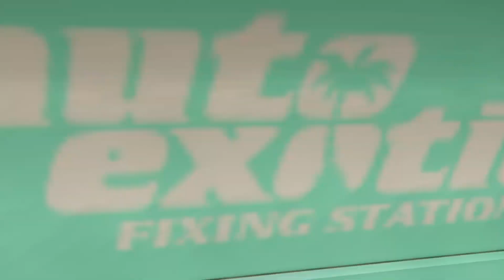ACTIVIDADES CON SUBS EN GTA V ONLINE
Tanto si te gusta el mundo del motor como la variedad éste es tu canal.

El link cambia cada 24h, pide un link nuevo si ya han pasado ;)

IMPORTANTE:

- Avisamos poco a poco por la comunidad de Youtube o discord con qué tipo de vehículo vamos a hacer las rutas.

- Los directos se hacen en Twitch y una vez terminan se resuben a YouTube.

- Recuerden que los directos se graban siempre sobre las 23:30 en canarias y que antes de empezar deben enviar foto del vehículo por discord o xbox app si es que quieren estar desde un inicio en las rutas.

REQUISITOS PARA UNIRSE:
- Leerse las normas (Justo debajo)

- Mandar foto del coche tal y como decimos en las normas junto a la solicitud de amistad (si eres nuevo)

REGLAS PARA LAS RUTAS:

[1]  Intentar conducir normal (sin zigzag, giros bruscos, frenazos etc)

[2]  Adelantar por el carril izquierdo si se puede excepto NPC'S y si es que no puedes por su izquierda.

[3]  No golpear constantemente cosas del mapa o vehículos de los demás.

[4] Estar atento al directo por si te decimos alguna cosa importante.

[5] No se invita a nadie, solo invito yo o los "moderadores" (es motivo de baneo fácil)

[6] No se cambia de coche en la ruta, toda la ruta con el mismo a no ser que hagamos otra cosa. (motivo de baneo)

[7] En casi todas las rutas el coche debe ir casi Stock (de serie) tanto en tuneo como de motor.

[8] Intentar mirar el tipo de ruta para no llevar un coche que no tenga nada que ver.

[9] No usar armas en las rutas/no usar el claxon constantemente.

[10] Se usa ropa decente y no cualquier cosa que veas y lo compres por la gracia (En forza no pasa nada)

[11]No se usan armas ni antes ni despues de las rutas hasta que yo me vaya. (En juegos como GTA)

[12] Disfrutar de la ruta aunque yo sea muy pesado ;)